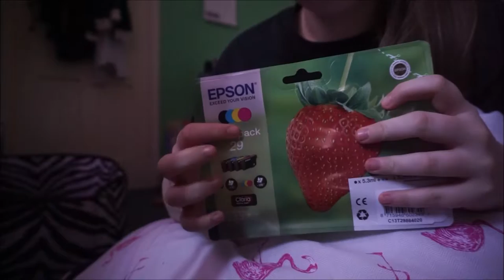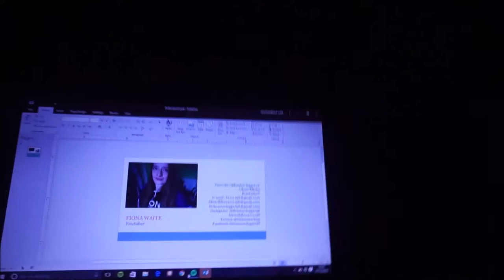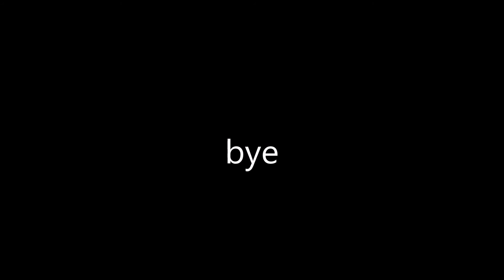vlogmas day 17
Audio:
Possible songs used in this vlog

or others by the same artist

Where are you from? North East in County Durham
What are you taking at College? Business Studies year 2